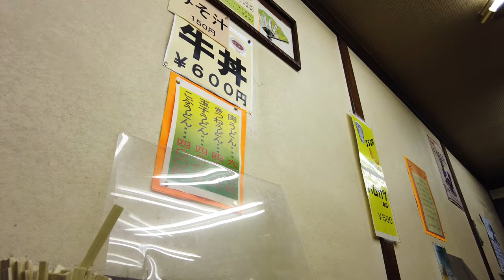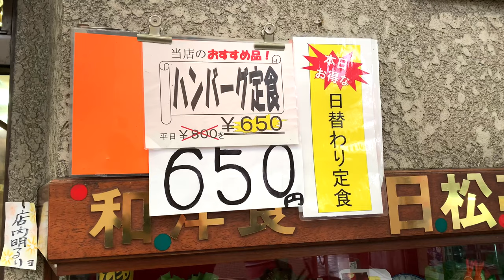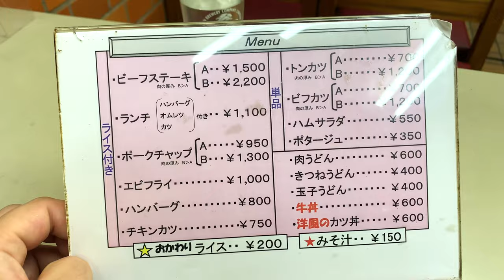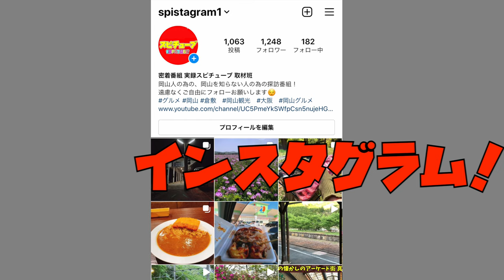《和洋食 日松亭 懐かしの食堂》秘伝デミグラスソース ビフカツ定食 飛田本通商店街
飛田本通商店街（動物園前二番街) 和洋食 日松亭

再生リスト